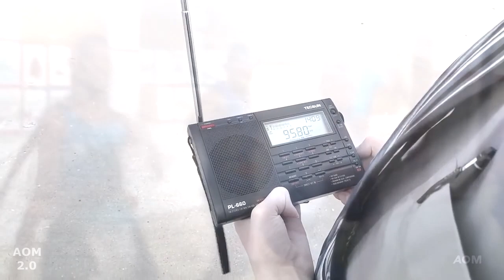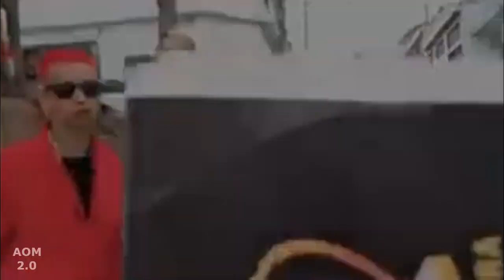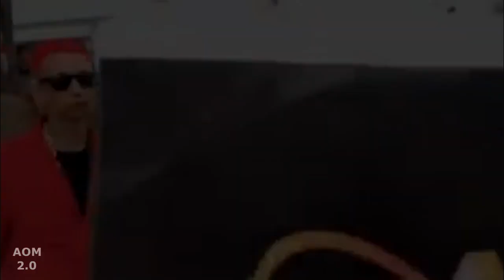04/09/2017 (Versão full)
Doações (Contribua para o incentivo do canal)
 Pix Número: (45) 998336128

siga nos: @aom2.0_